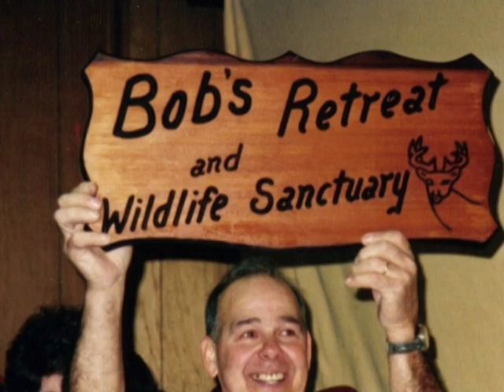Remembrance: Bob Lefebvre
A photographic montage in remembrance of Bob Lefebvre.